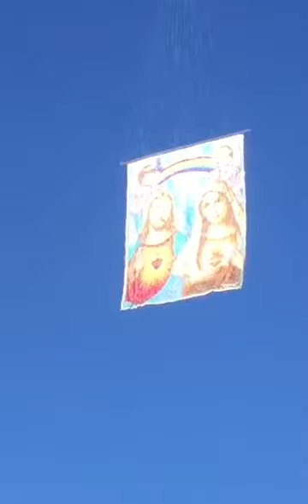Festival de globos 7 de enero del 2018 parte 2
En este video el pendon ...se ve mas nitido